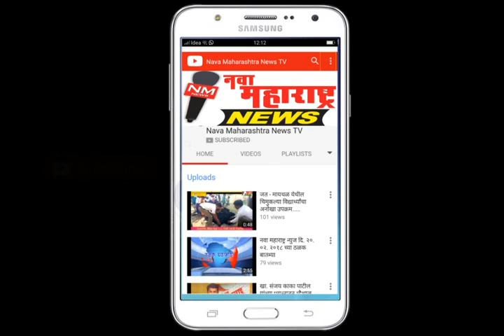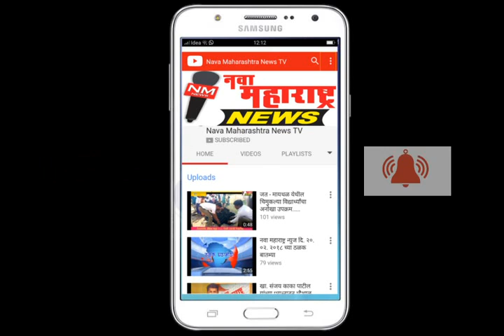हातकणंगले :सुधाकर भोसले हातकणंगलेचे नूतन तहसिलदार :नवा महाराष्ट्र न्यूज